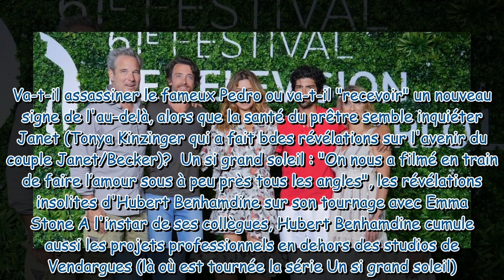Un si grand soleil : "J'ai passé la journée nu avec Emma Stone", Hubert Benhamdine (Christophe) dévo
Un si grand soleil : "J'ai passé la journée nu avec Emma Stone", Hubert Benhamdine (Christophe) dévoile une anecdote insolite avec l'actrice américaine